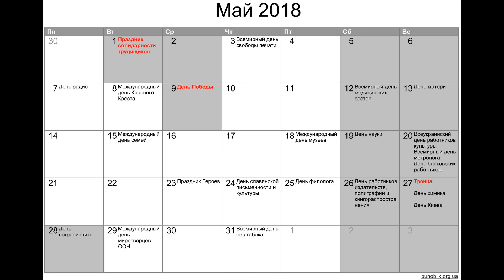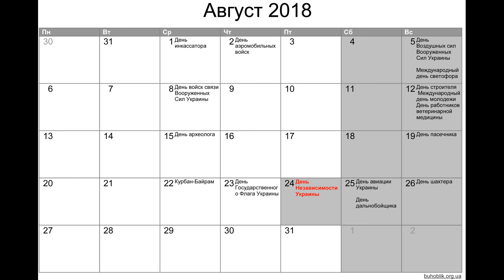Календарь на 2018 год Желтой Земляной Собаки.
ПРАВИЛА ПОВЕДЕНИЯ В ГОД СОБАКИ

- не возмущаться по мелочам

- не кусаться,

- верить людям и не рычать, а решать вопросы дипломатично и терпеливо

- быть честным и преданным

- отдавать, жертвовать

- быть позитивным и радостным